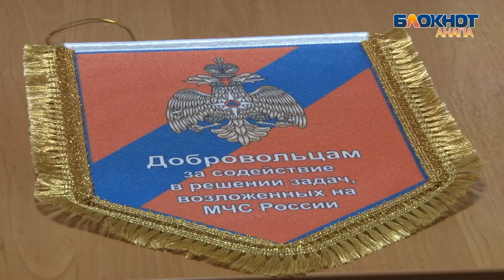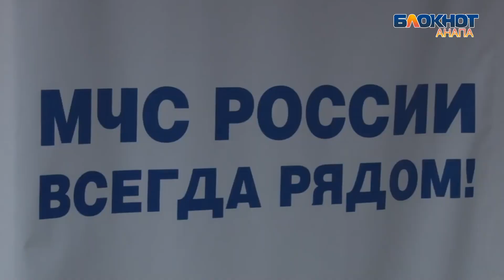Пожарные добровольцы Анапы стали лучшими на Кубани